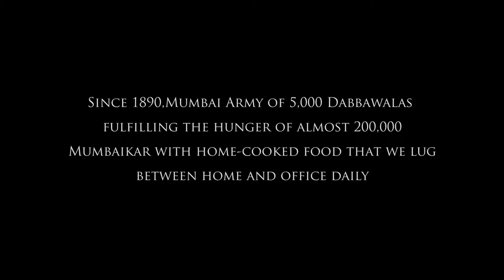Dabbawala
The Dabbawala is constitute a lunchbox delivery and return system that delivers hot lunches from homes and restaurants to people at work in India, especially in Mumbai.